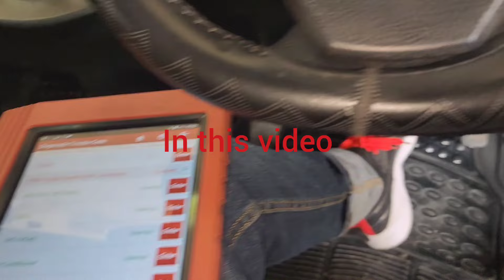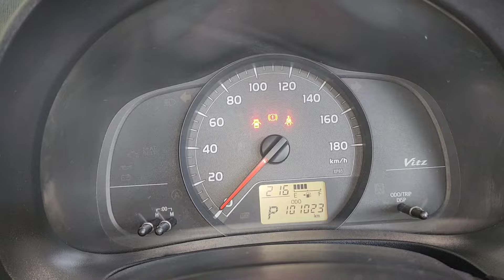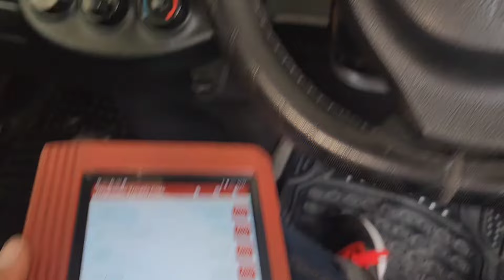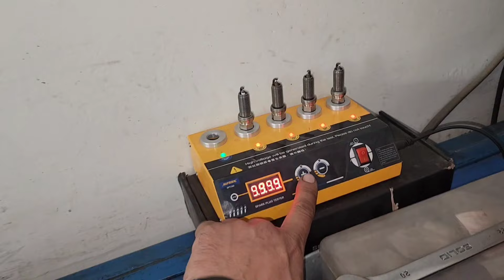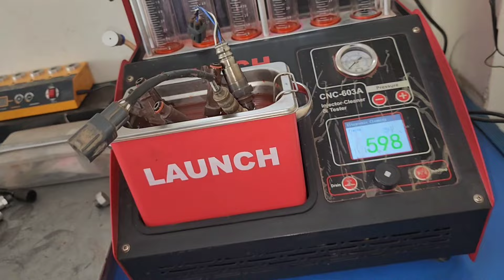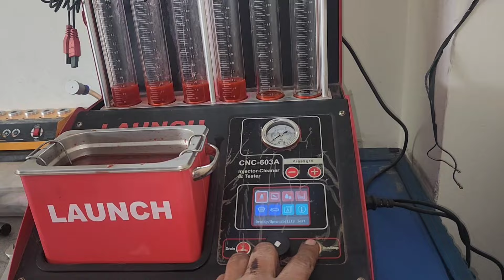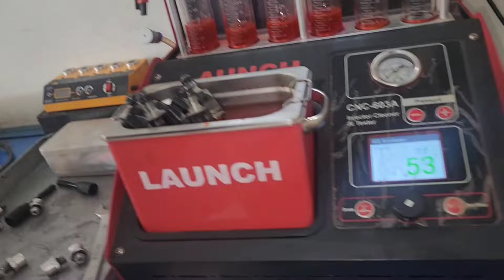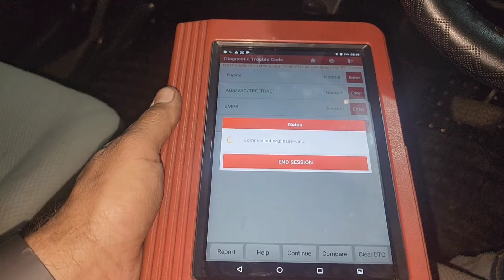Toyota vitz #1.3cc Losing Engine power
Toyota vitz 1.3cc 2013
Mansoor Ahmad EFI Auto electrician and Ac hybrid car workshop youtube channel